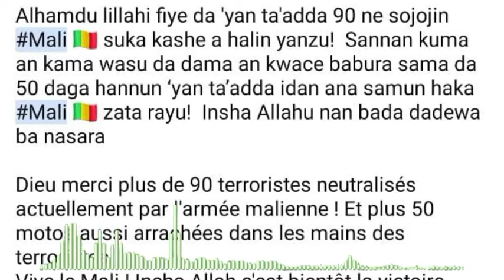sabon labarin shigaban kasar Mali ya saka kasar faransa a kotu turai